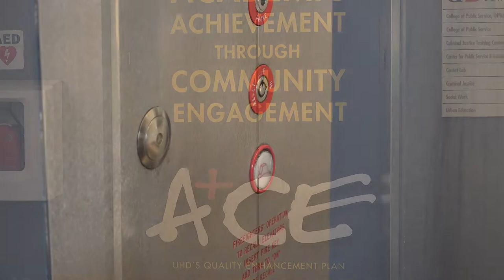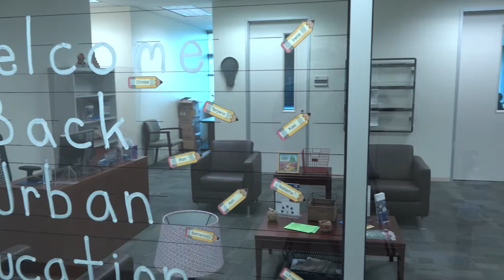UHD College of Public Service: A Private Tour with Jasmine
University of Houston-Downtown College of Public Service: A Private Tour with Jasmine